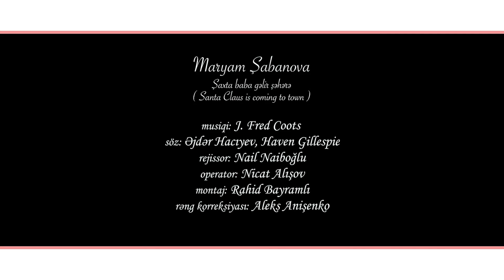Maryam Şabanova "Şaxta baba gəlir şəhərə" (Yeni Clip 2020)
Maryam Şabanova "Şaxta baba gəlir şəhərə"

Musiqi: J. Fred Coots
Söz: Haven Gillespie, Əjdər Hacıyev
Rejissor: Nail Naiboğlu
Operator: Nicat Alışov
Montaj: Rahid Bayramlı
Rəng korreksiyası: Aleks Anişenko